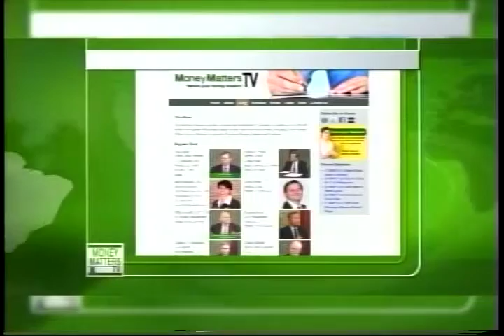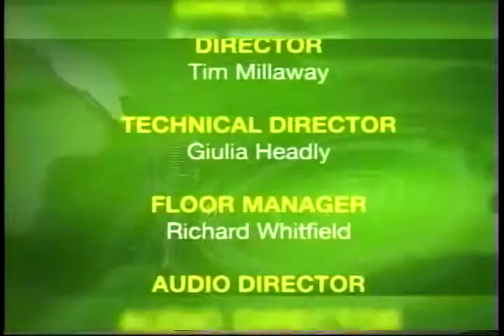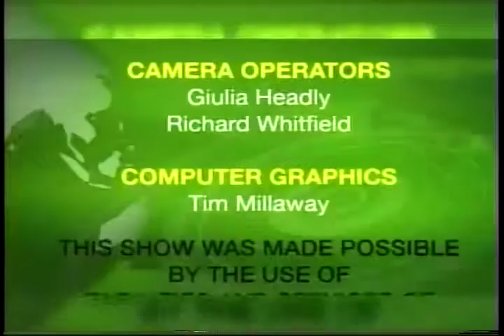Money Matters TV Episode 15 - 43: Beth De Souza, CEO Vifant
Host Charlie Huntington, Pa. Bio.
Co-Host   Kimon Hatza, Esq.  MillCrest Law, LLP
Guest   Beth De Souza, CEO   Vifant    (Transforming vision testing U. of Penn.)